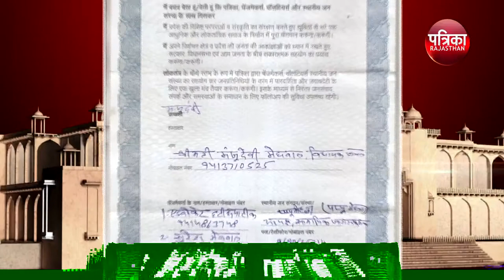( My Member ) माय मेंबर : पत्रिका टीवी के साथ विधायक डॉ.मंजू मेघवाल से ख़ास बातचीत - पार्ट - 1